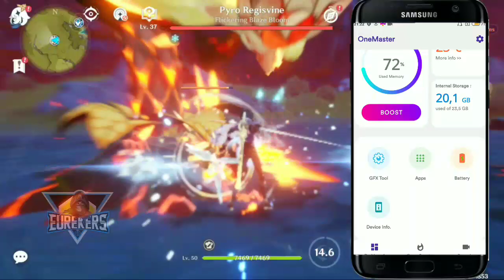GAME BOOSTER TERBAIK BULAN INI,GAME BERAT AUTO NGAJIR ULTRA SMOOTH || FIX LAG GAME